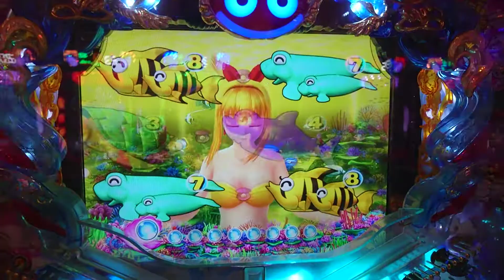【海ジャパン・桃鉄・・・５８】５連チャン目指して、海モードで打ってみた